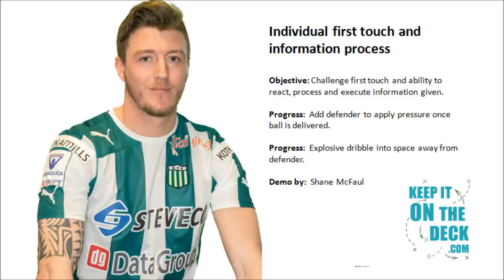Individual Football First Touch & Information Process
An individual football/soccer first touch and information process practice demonstrated by professional footballer Shane McFaul.